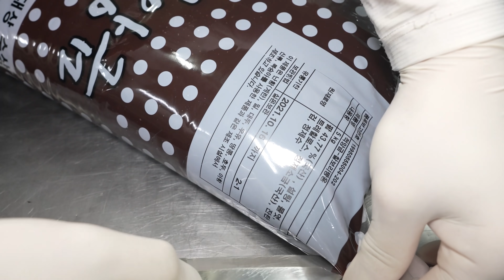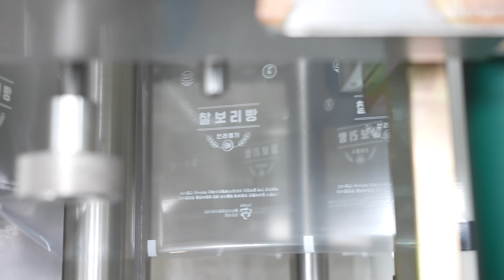하루 20000개씩 팔린다는 촉촉빵? 역대급 위생으로 아침마다 직접 만드는 20년 대박 빵집┃sweet pancake mass production/Korean street food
💌 촬영 요청 및 제보 이메일(Foodieland contact E-mail)

💰  가격(Price)
      : 20개 1박스 KRW 16,000 / USD 13.7
*구매링크

🚩 위치(Location)
       경북 경주시 태종로 807